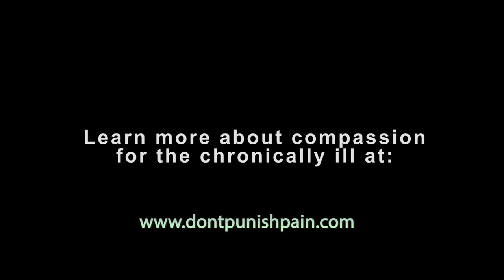Pain Nation with Ken McKim - S1E2: Tina Petrova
Pain Nation with Ken McKim - Episode 2: Tina Petrova

Tina Petrova is the co-founder of "Give Pain A Voice" a grass roots movement dedicated to the rights of Chronic Pain Patients everywhere, regardless of diagnoses.

I sat down with Tina over Canadian Thanksgiving weekend to chat with her about her personal experiences with chronic pain, and her goals for "Give Pain A Voice" in the future.